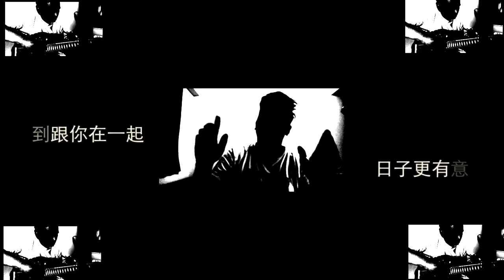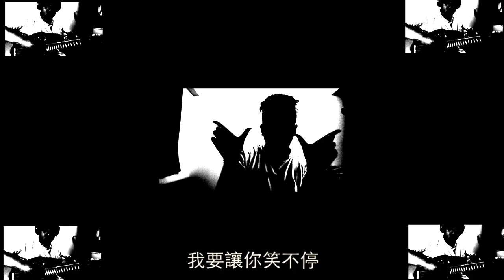個人創作 - 『唱歌給你笑不停』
大家好
我決定用我自己作的新曲子來祝自己生日快樂